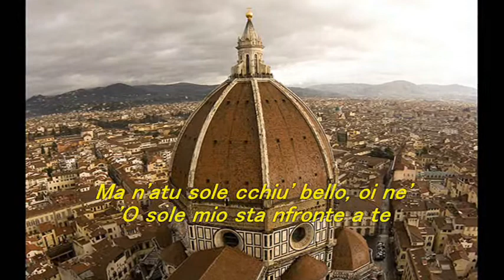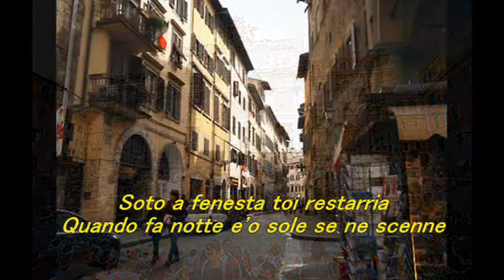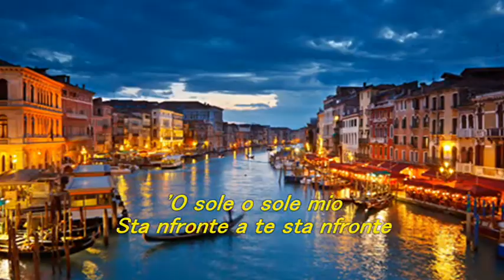'O sole mio / kiyota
発声ができてなく申し訳ありません。　この曲は、大切な友人のお誕生日を祝し覚えて歌ってみました～　背伸びしすぎました～